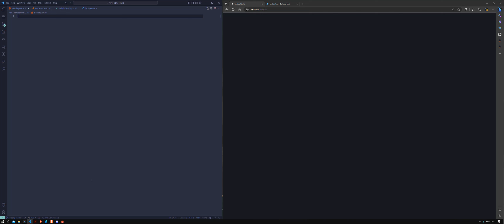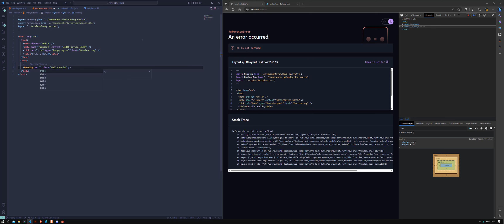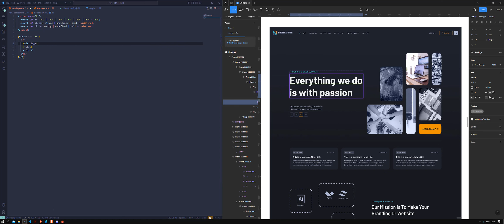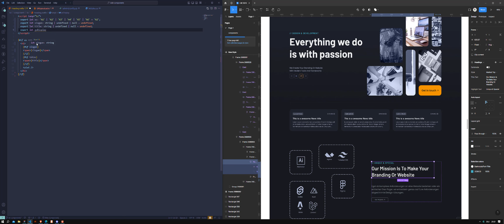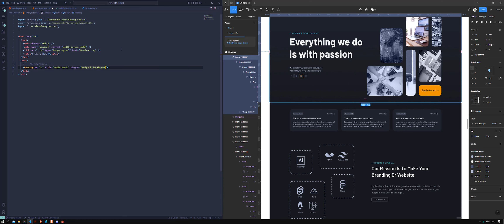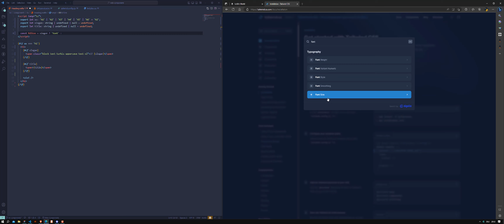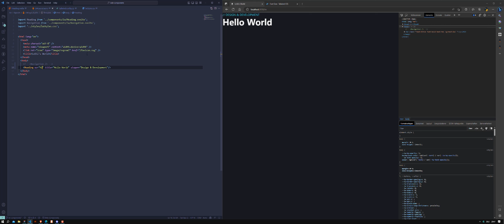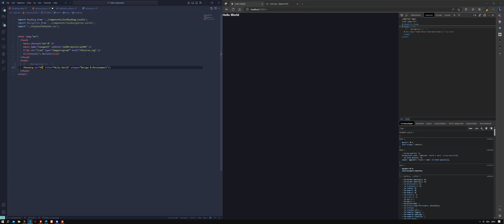Heading Komponente mit Svelte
In diesem Video erstellen wir eine Heading Komponente mit Svelte, TailwindCSS und etwas TypeScript